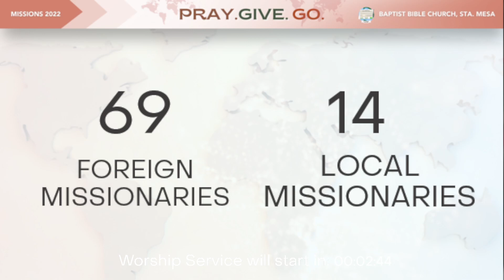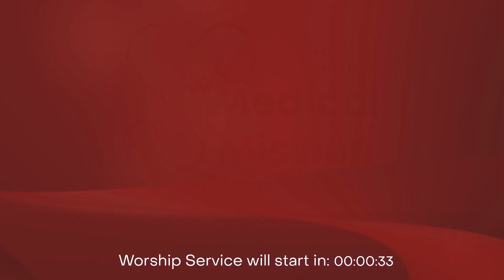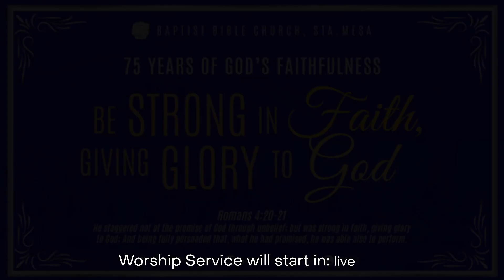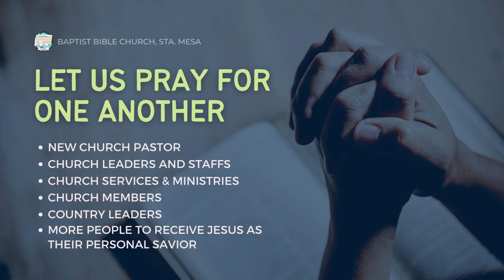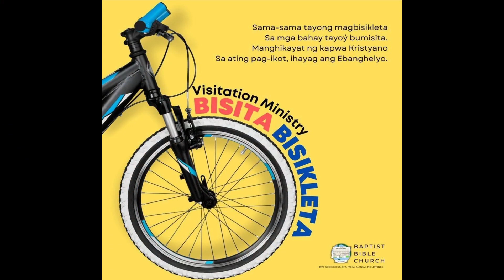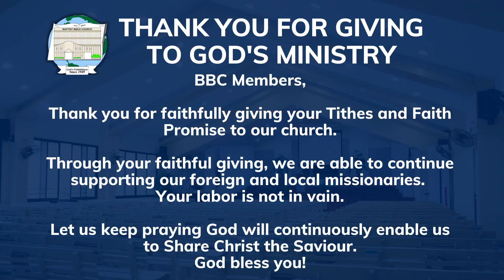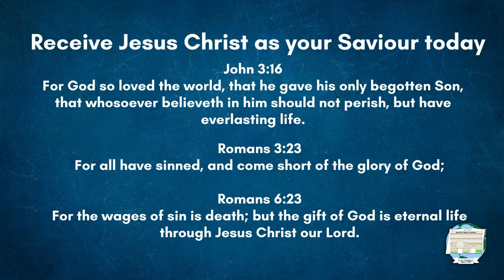May 1, 2024 | Prayer Meeting